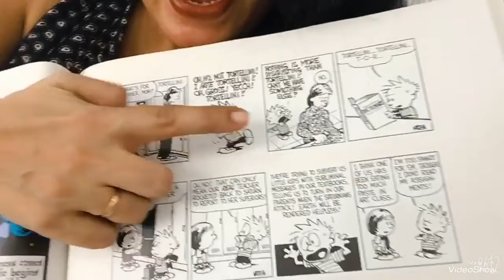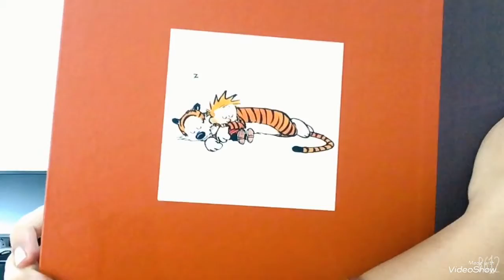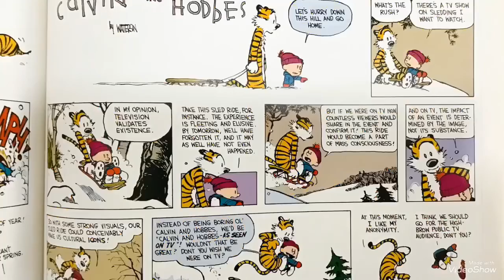Day - 11 The perfect family comic strip - Calvin and Hobbes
Calvin and Hobbes are an evergreen comic strip. You can enjoy reading it with your kids, parents and family members. The perfect comic to create engaging discussions with family amounts these times !